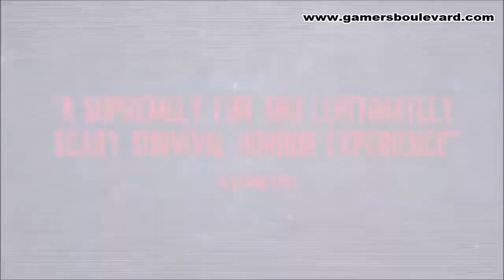Resident Evil: Revelations Launch Trailer